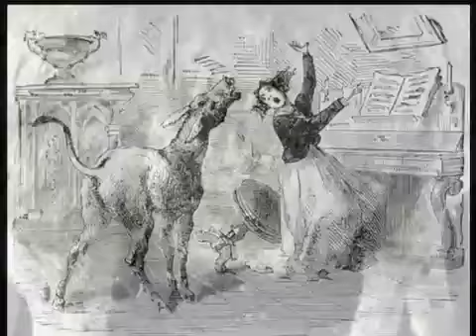The Music of Equus Asinus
Dr. Susan Fisher sets the record straight for the common donkey.